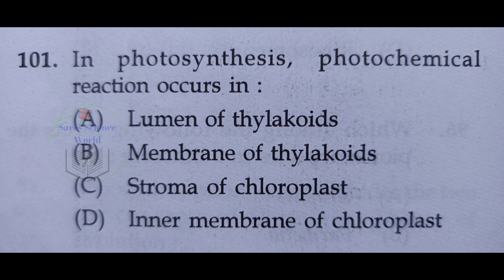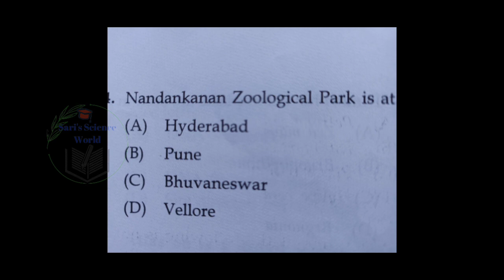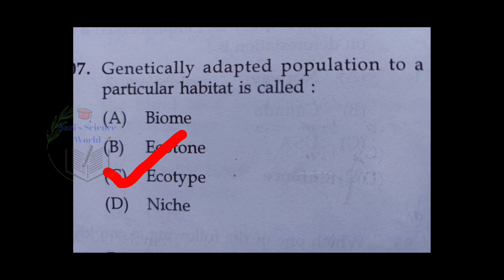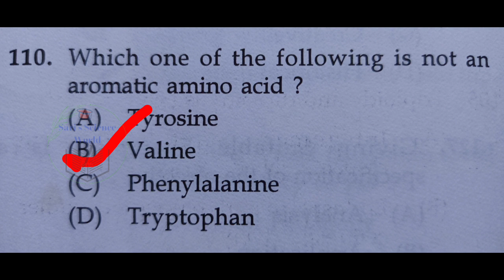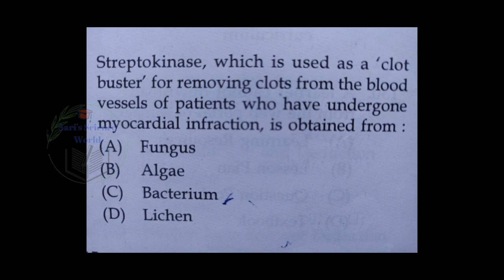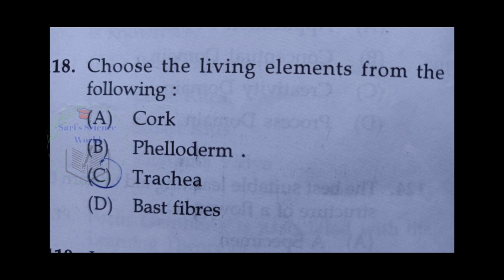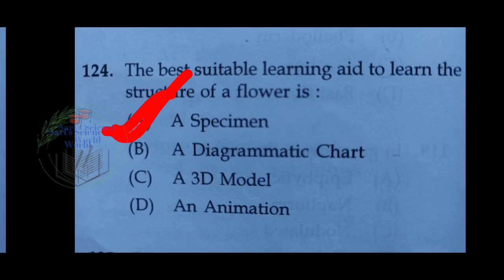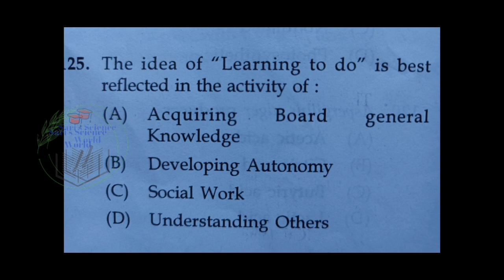K TET Category 3 Natural Science Previous Year Question Paper November 2019 | Part 2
KTET category 3 natural science question paper
natural science solved question paper November 2019

Natural science Solved Question Paper